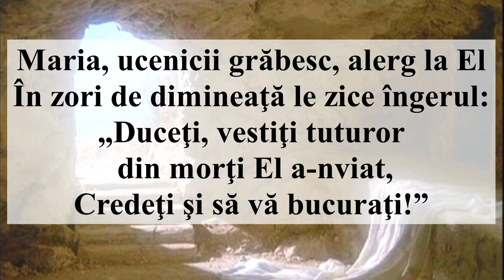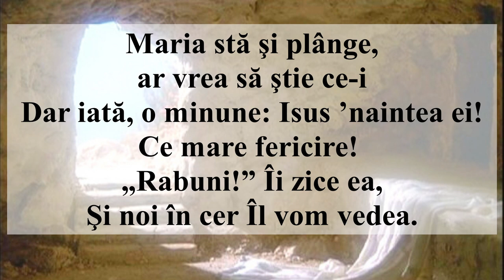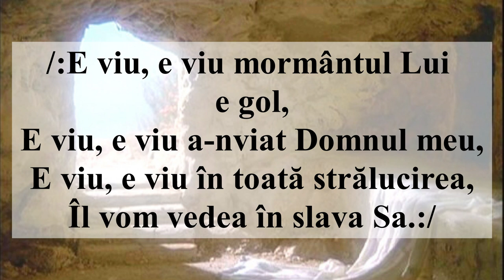E viu E viu mormântul Lui e gol (Negativ + Cuvinte)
E viu! E viu! Mormântul Lui e gol
E viu! E Viu! A’nviat Domnul meu,
E viu! E viu! în toată strălucirea,
Il vom vedea în slava Sa.

Maria, ucenicii, aleargă spre mormânt,
Un înger le aduce din cer mesajul sfânt;
Vă duceţi şi vestiţi: azi Cristos a înviat
Deci credeţi şi vă bucuraţi.

Maria stă şi plânge, ar vrea să ştie ce-i
Dar iată o minune! Isus ‘naintea ei
Ce mare fericire! ,,Rabuni!’’ zice ea,
Şi noi în cer Îl vom vedea!.